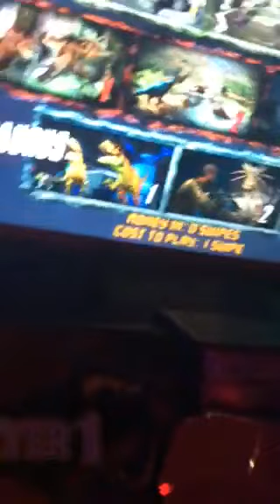Max at gattiland